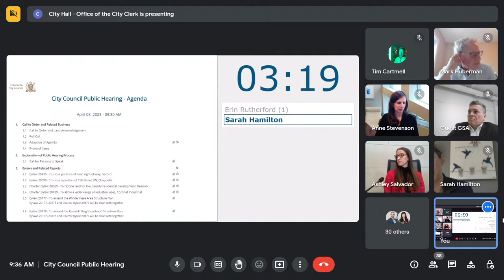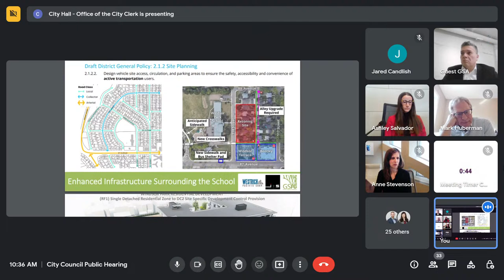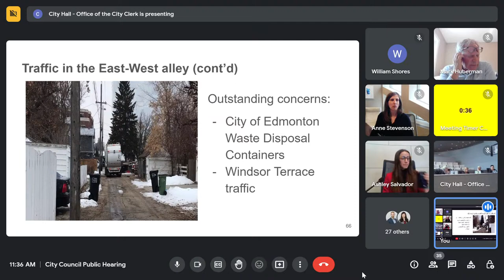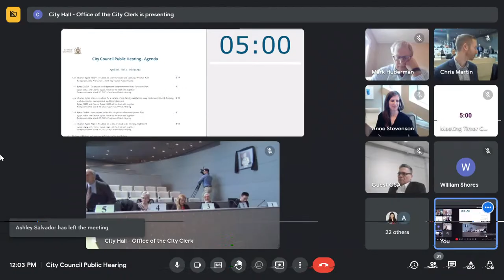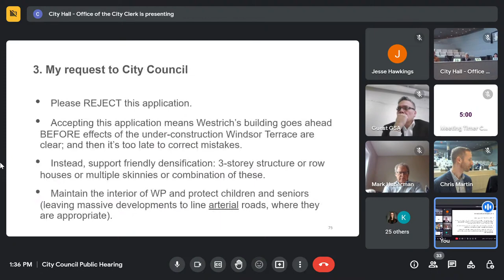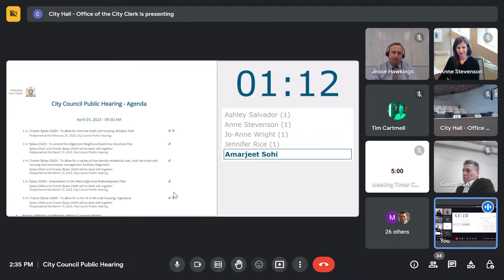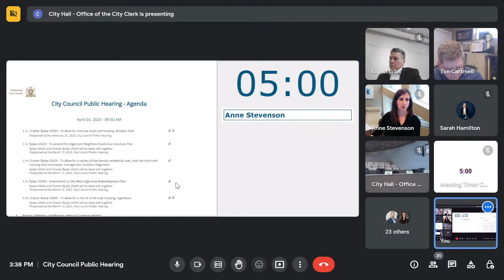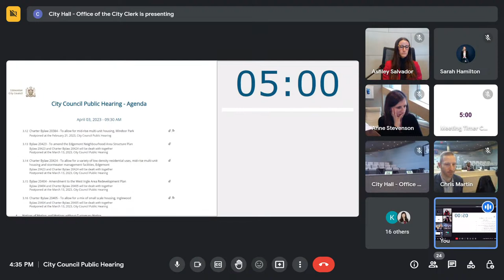Apr 03, 2023 - City Council Public Hearing